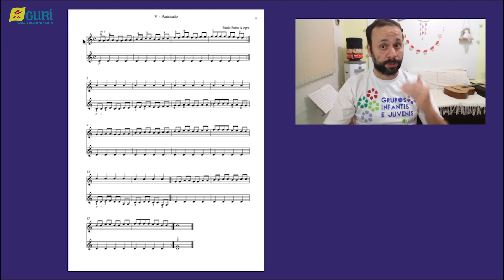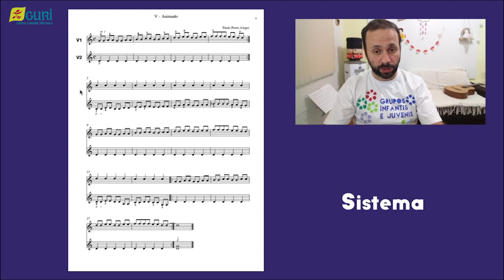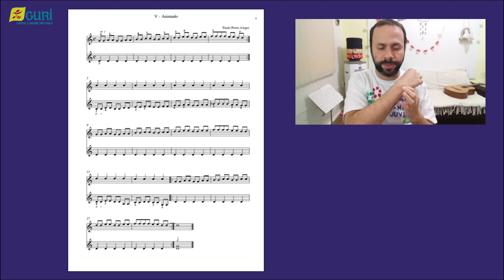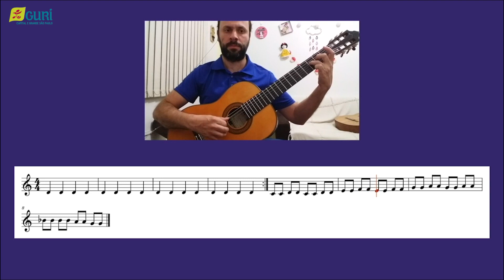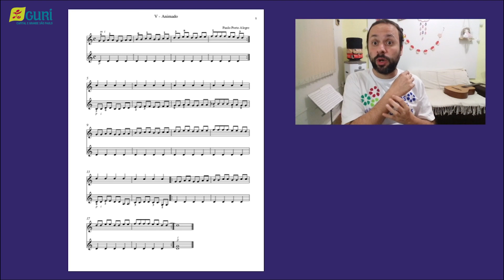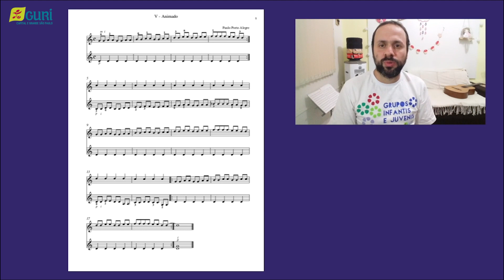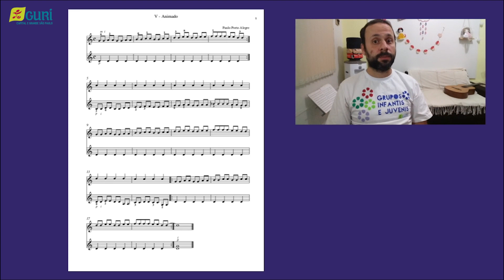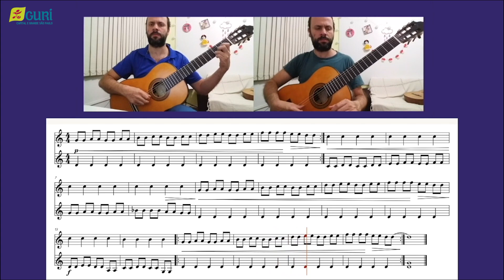Violão | Sequencial 2 - Aula 5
Na quinta aula de Violão do Sequencial 2, o professor Thales Maestre traz como tema desta videoaula a Prática de Conjunto: Trabalhando Elementos Básicos da Música. Assista!